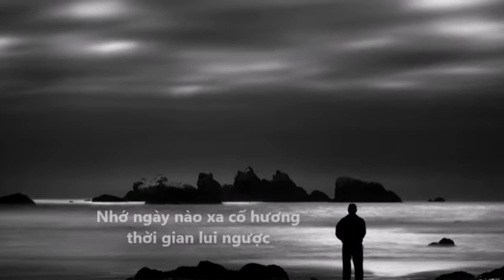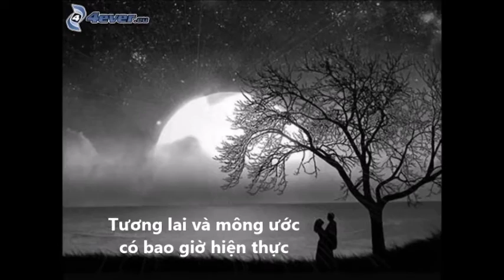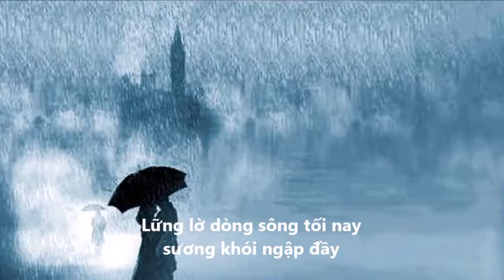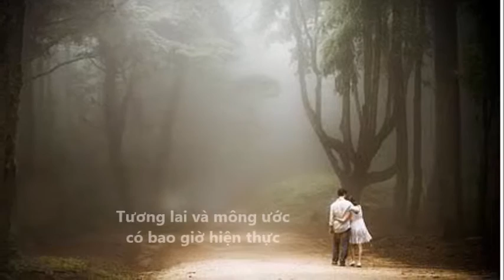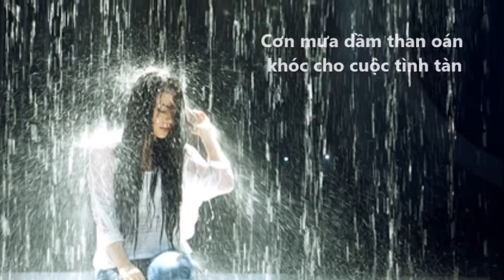Chia Phôi - Nguyễn Minh Châu - Thu Hương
Nhạc & lời : Nguyễn Minh Châu
Trình bày : Thu Hương & Minh Châu